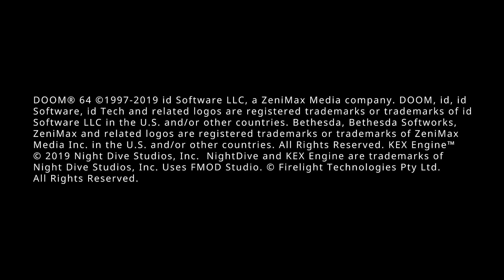[Noah] DOOM 64 - Part 1 - Staging Area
If you'd like to see more of me, you can find me at:

Thanks for reading the description to the 2 of you that do so! Put the word "guh" in a comment so I know who the real ones are! (but sneak it in there like a real comment so people don't catch on!)

SNP Media 2023